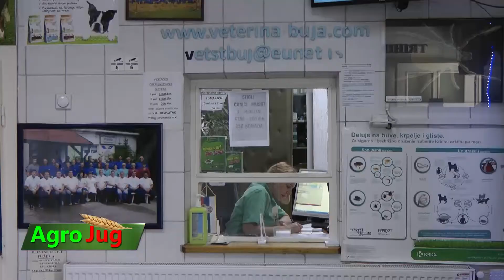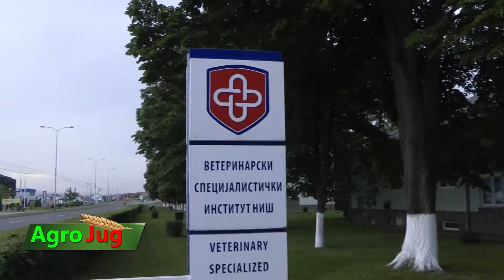Miodrag Milković -direktor Veterinarske stanice Bujanovac Uspeli smo da zaustavimo pad stočnog fonda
Veterinarska stanica Bujanovac koja je registrovana za teritoriju Bujanovca i
Preševa uspešno radi već 67 godina. Zaposleni stalno imaju pune ruke posla s obzirom da ova stanica pokriva teritoriju koja ima 10.600 grla goveda svih kategorija, oko 8.000 ovaca, 3000 koza i oko 1500 komada svinja.
Stanje u poljoprivredi, tačnije stočarstvu je loše, a udeo stočarstva u poljoprivredi iznosi svega 30%. Direktora Milkovića smo pitali šta bi država mogla i trebala da uradi kako bi se stanje promenilo.
Veterinarska stanica Bujanovac sa direktorom Milkovićem na čelu ulaže napore da se mladi ljudi iz njihove struke zapošljavaju i napreduju. Jedan od tih mladih ljudi je i Marija Manić sa kojom je naša ekipa vodila razgovor, a koja je iz ove stanice nastavila svoj rad na Veterinarskom  specijalističkom institutu Niš.